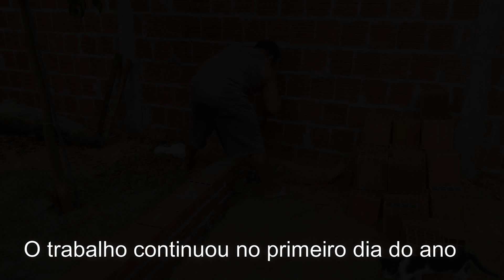(SUB)Estamos fazendo um cantinho especial | Nosso final de ano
Oiê pessoinhas! tudo bem por aí?
por aqui tudo bem graças a Deus e no video de hoje trago pra vocês

🌸Links que falei nesse video

• Comenta 💬
• Compartilhe

🌸 Que ver um pouco mais do Diário do Ninho

Me chama no Direct do IG que te passo meu endereço

🎬EDITOR QUE USO:
Wondershare filmora

🎶MÚSICAS:
Criador do Youtube

OBRIGADA POR ESTAR POR AQUI!
BJU FICA COM DEUS!